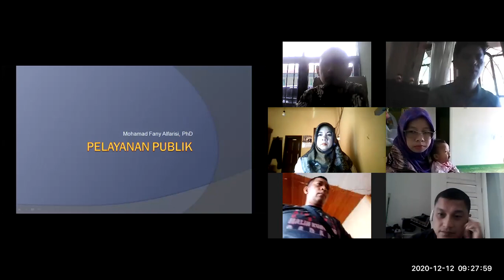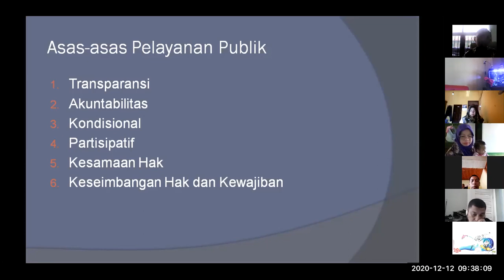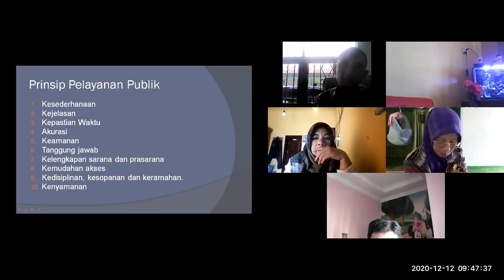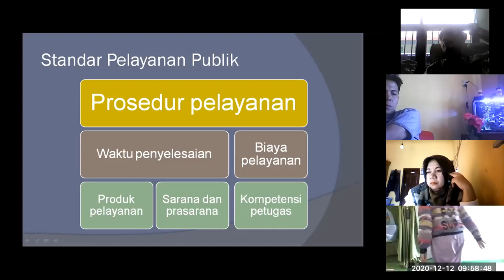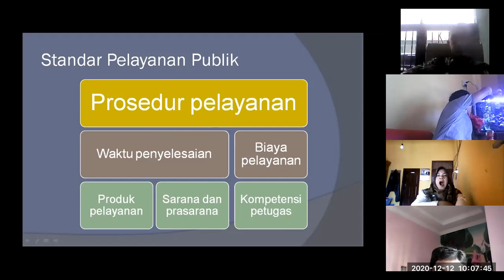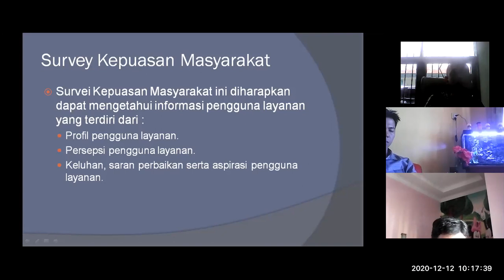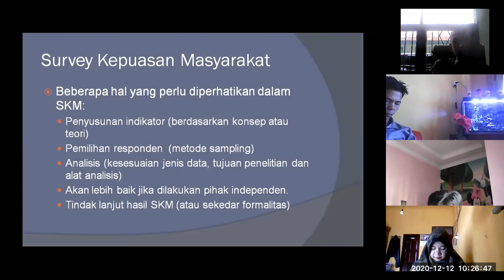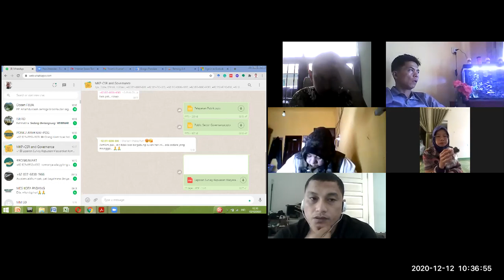Kelas KPblik 2019 - Pertemuan 3 - CSR and Governance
Dosen : Mohamad Fany Alfarisi, S.E., MS Fin., PhDhD